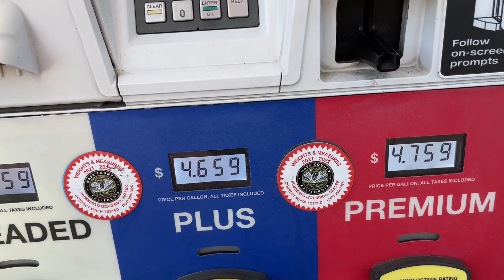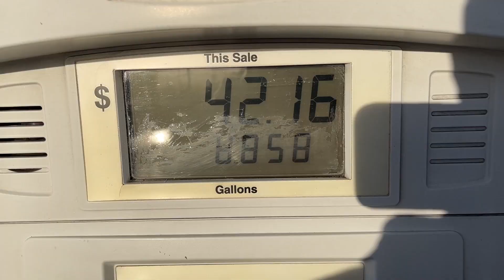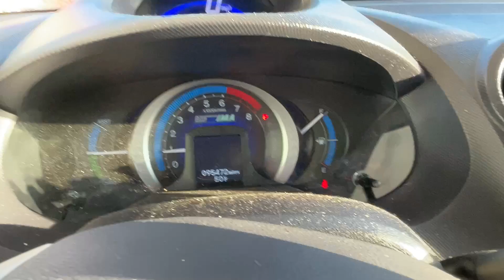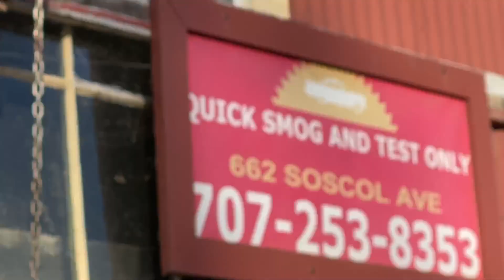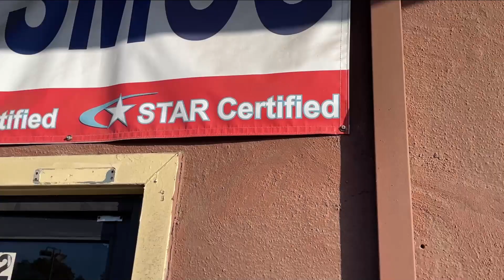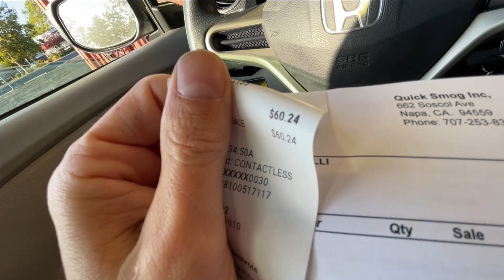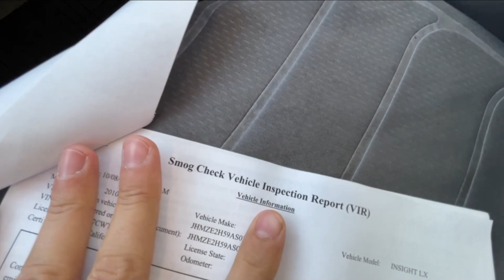CARRO USADO NOS EUA - CUIDADO QUANDO FOR COMPRAR!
Alô meus imigrantes!!
Vídeo novo saindo no canal. Nesse vídeo eu mostro pra vocês o que fazer quando você tem um carro que tem mais de 10 anos, pra você que pensa em comprar um primeiro carro barato aqui, é importantíssimo saber desses detalhes!
Não esquece de deixar o seu like pra fortalecer o canal!
Meu canal no telegram "Diário de um imigrante" (Conteúdo exclusivo para quem quer morar nos EUA)
Mostro meu dia a dia na rede social